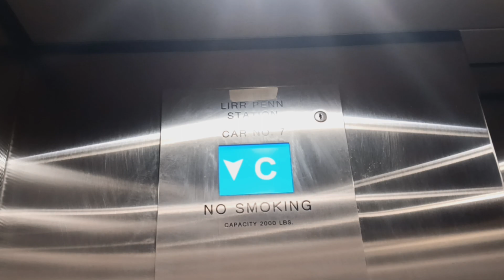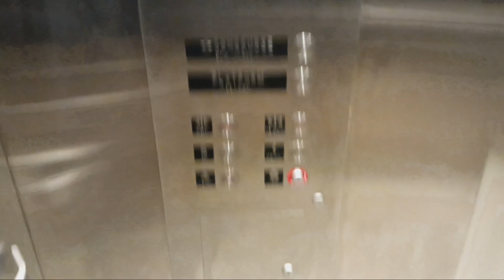Otis hydraulic elevator at Penn Station (Manhattan, NY)